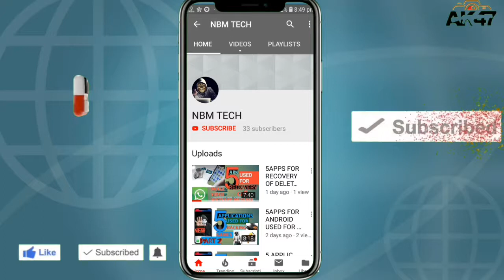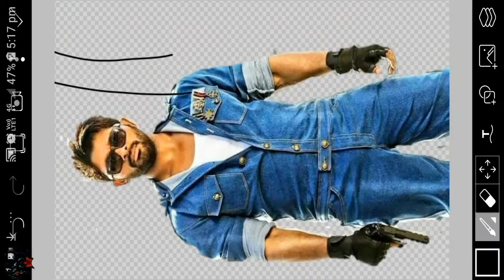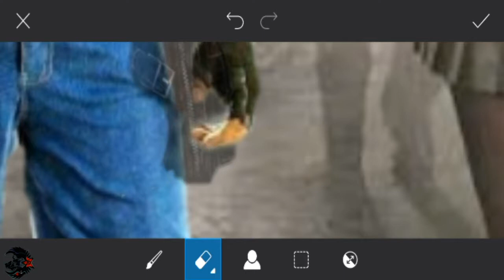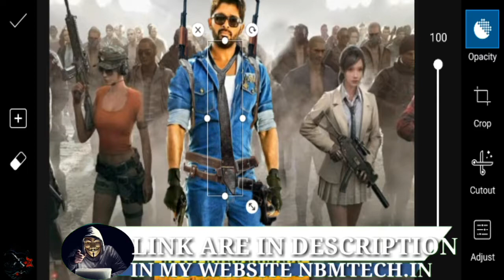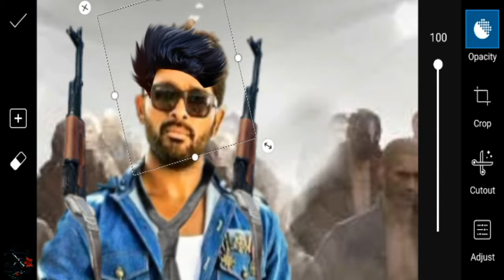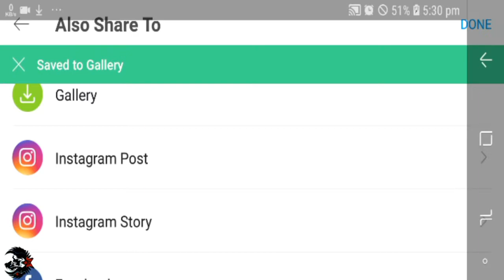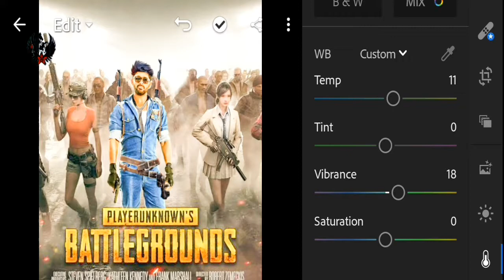PUBG PICSART EDITING LIKE ALLU ARJUN FACEBOOK POST WITH TIE BELAT PNG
Byyy